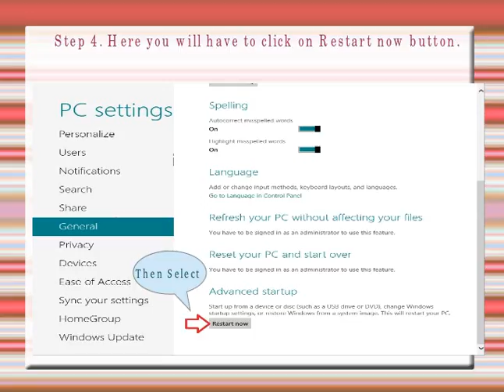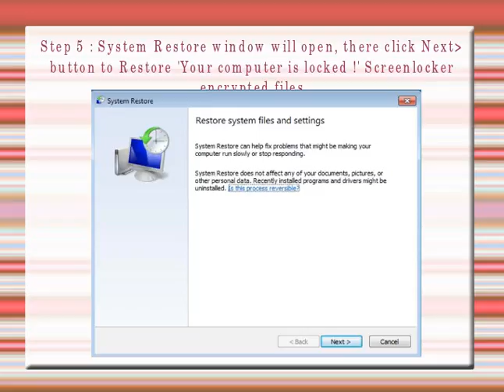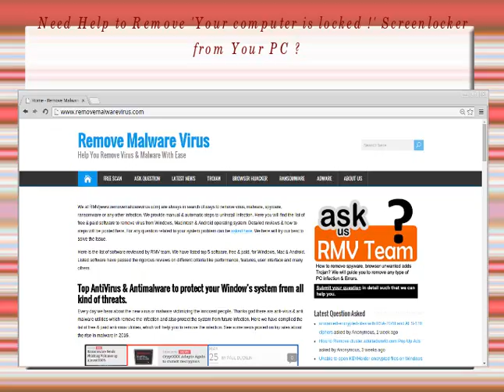‘Your computer is locked !’ Screenlocker Uninstallation Tips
Learn easy solution to the quick uninstallation of ‘Your computer is locked !’ Screenlocker from the Windows PC via this video tutorial as it contains complete guidelines regarding the permanent removal of ‘Your computer is locked !’ Screenlocker from the system.